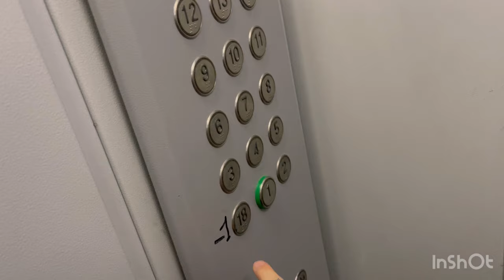Чи гапай да Граница // хама коро сарана шудест //😌фаромушт хаел шдам